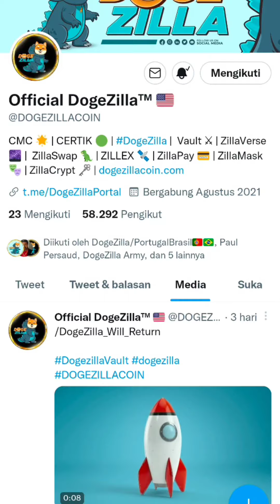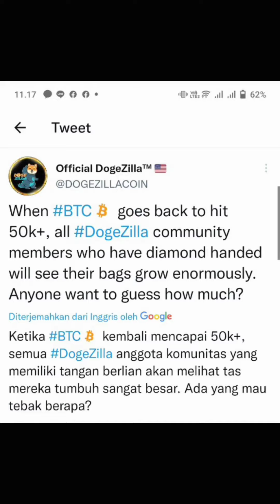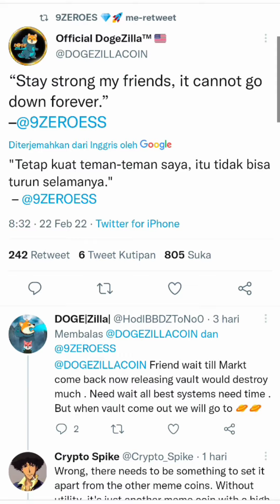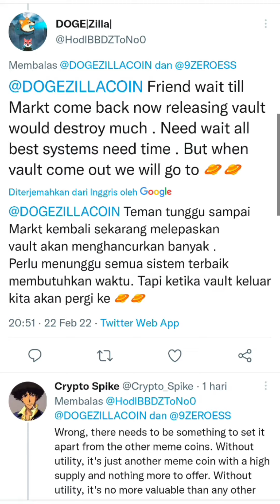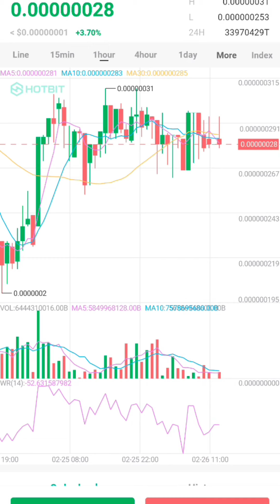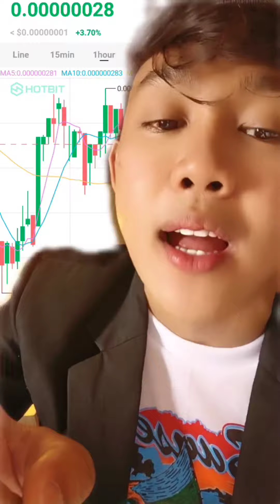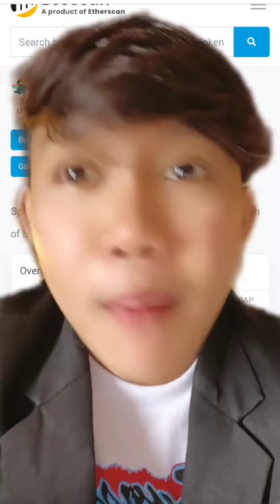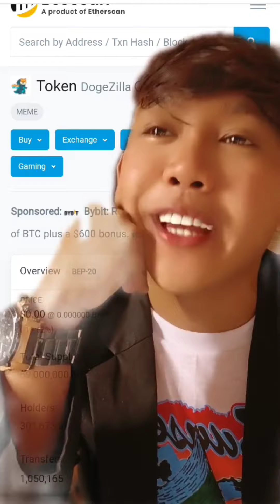DOGEZILLA TURUN HAMPIR 50% Gara Gara Perang RUSIA vs UKRAINA Ini Alasanya😤😭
*Hallo pendukung DOGEZILLA tetap semangat♥️ semoga kalian semua sukses bersama♥️

•Instagram HandikaCrypto
utm_medium=copy_link

•Crypto News, Crypto Market, Crypto Airdrop
Berita Crypto,Market Crypto, Airdrop Crypto